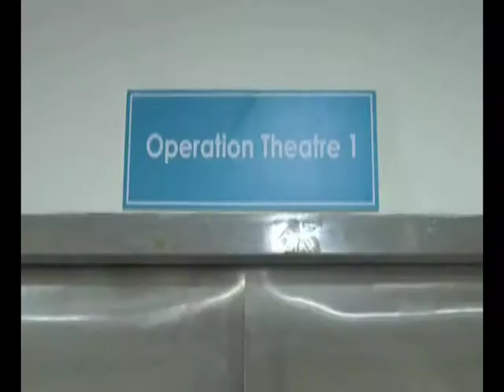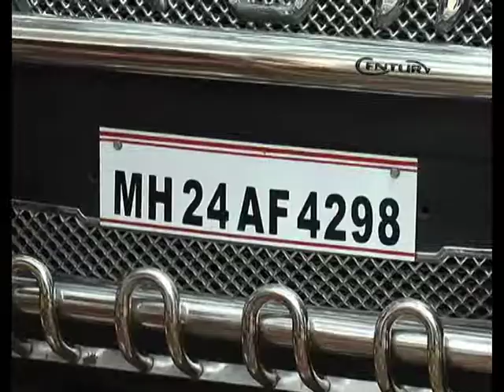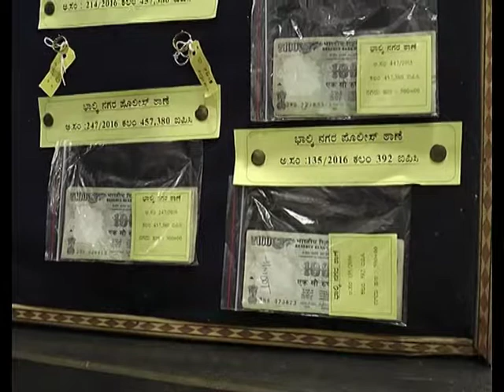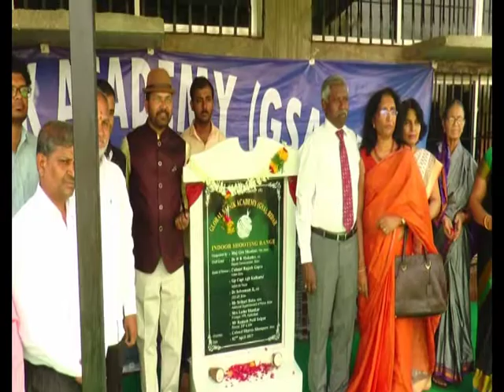suddi samaya bidar 03-03-2017